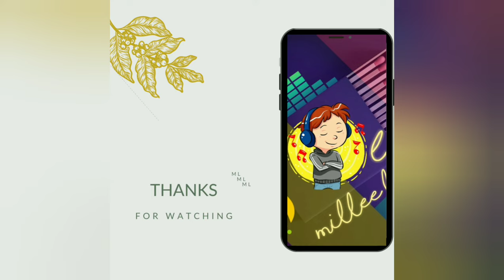Best of Samuel Giveson (SMJ) 2021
Famous producer Samuel Giveson who goes by the nick name SMJ have been doing a lot of covers over the years. This video is Targeted at his 2021 bests .

Video links to other related videos down

Bonus for those learning how to read music sheets

Bonus for those looking for easy ways to save and earn money just by saving money
I use PiggyVest to save & invest securely. Sign up with my link and get ₦1,000.00 to start your own savings journey

             ...Millee Land...